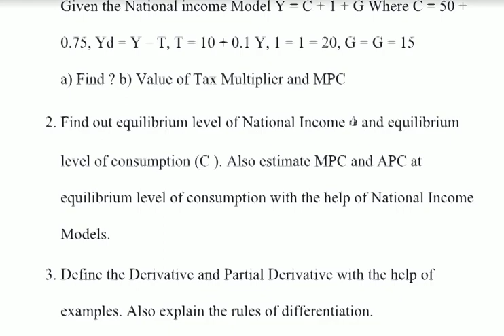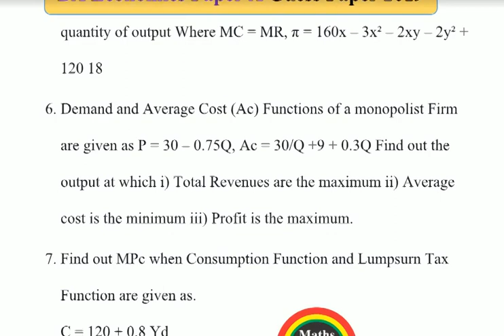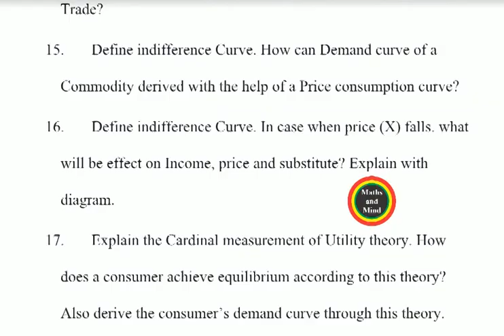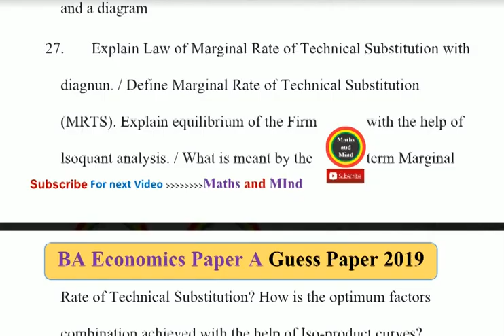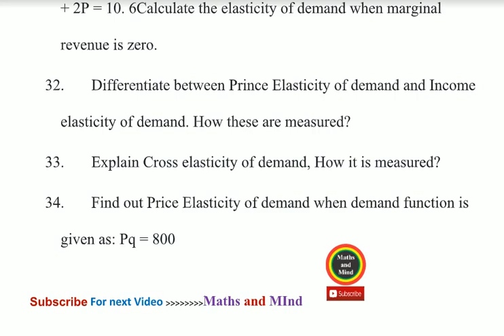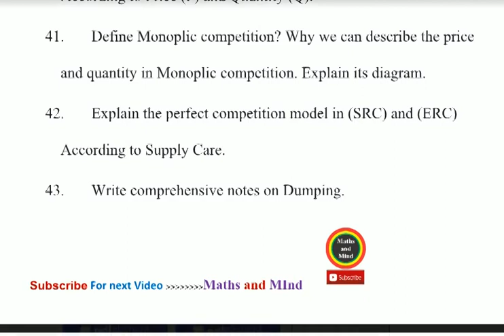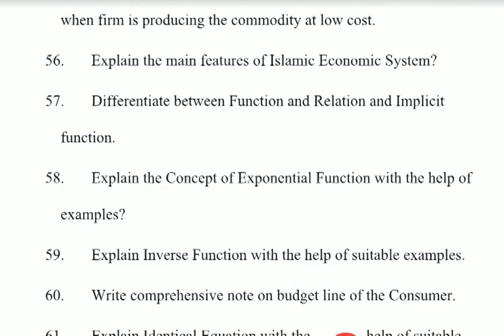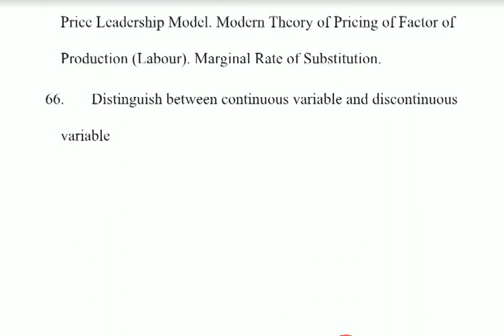BA Economics Paper A Guess Paper 2019-Maths and Mind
BA Economics Paper A Guess Paper 2019
BA Sociology Part.1 & 2 Guess Papers for Annual 2019 Exams
B.A Sociology guess Paper 2019 part 2- B.A Guess Paper- Sociology Guess Paper
B.A Sociology Guess Paper 2019 B - B.A Sociology Guess 2019-

Sociology BA ( 4th Year) most Important Questions| BA (4th year )Sociology is guess paper 2019